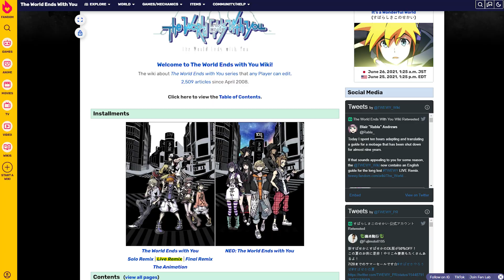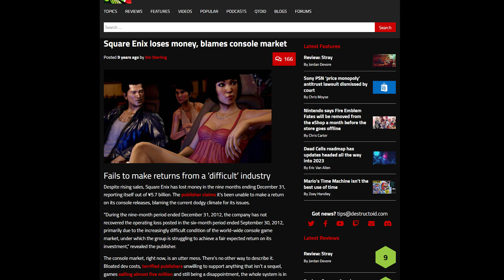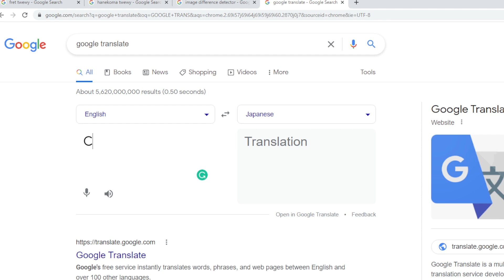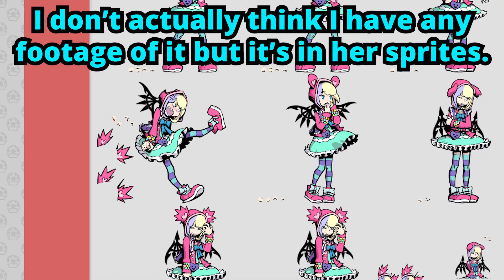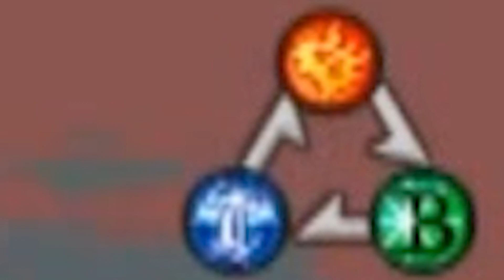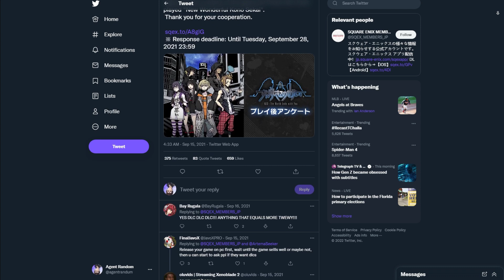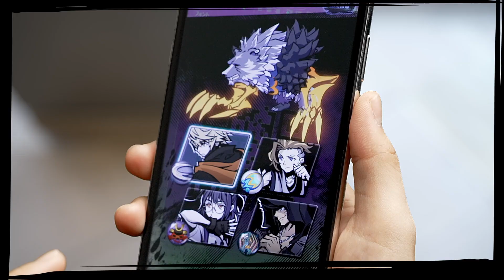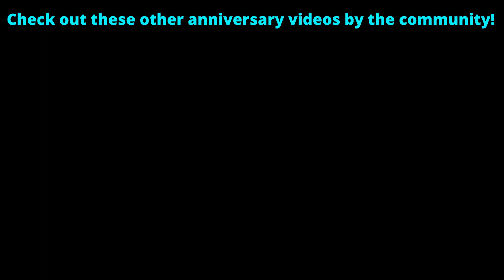The Story of the Lost TWEWY Game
Agent Random asks what ever happened to The World Ends with You -LIVE Remix-. Happy fifteenth anniversary to TWEWY!

Narrator voice by 15.ai.